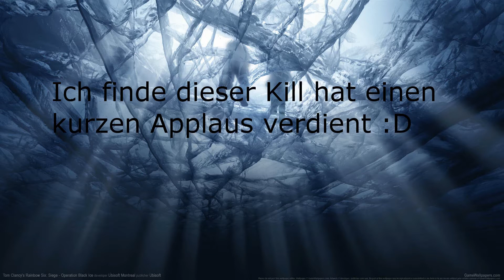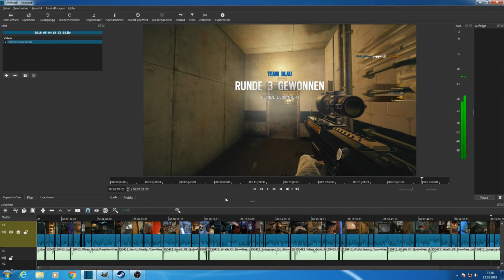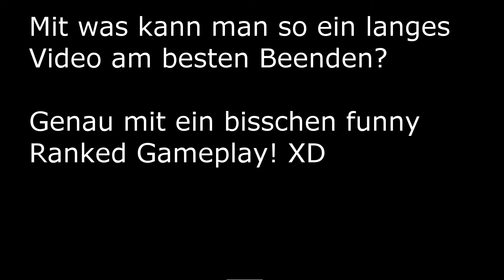Tom Clancy's Rainbow Six: Siege #10 I Highlights Special !? :D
Let´s play Tom Clancy's Rainbow Six: Siege mit Wiski

Sei Teil des RoL Clans und erlebe mit uns eine Vielfalt an Gefechten, Belagerungen und legendären Schlachten.

II. Du bist ein Fan der römischen Kultur und interessierst dich für Julius Caesar? Hier findest du meine Mehrspielerkampagne gegen jesuscallsmedad
III. Du bist auf der Suche nach weiteren LPs? Schau doch bei TTT vorbei:
V. Du kriegst noch nicht genug Onlinebattles? Schau bei Grimsel und Corni vorbei:

VI. Du willst noch mehr über mich wissen?